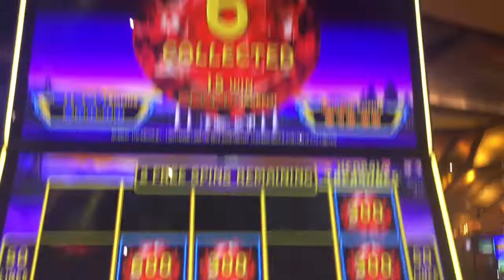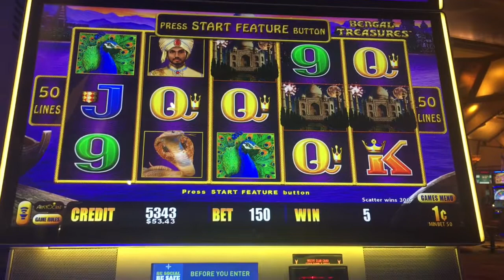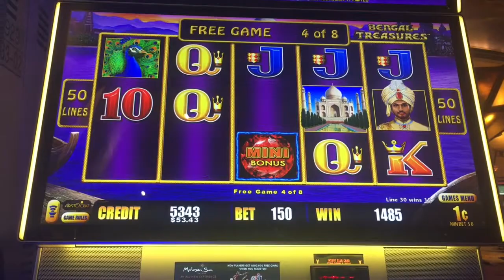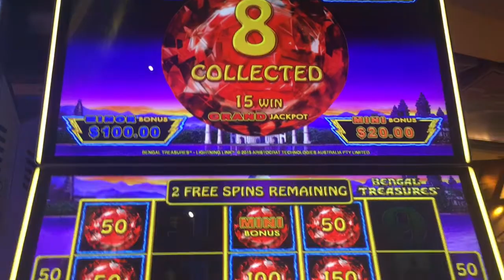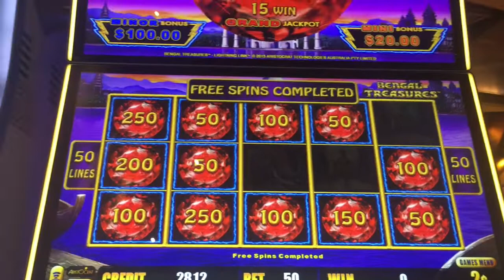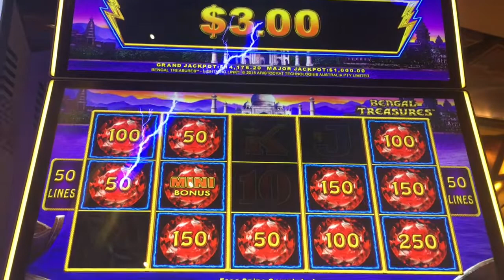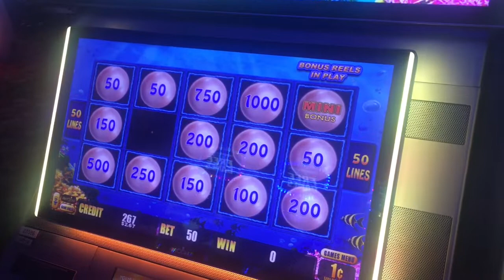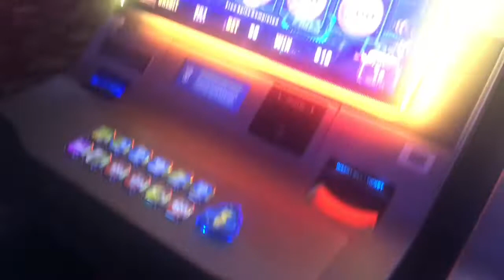BENGAL TREASURES & MAGIC PEARL LIGHTNING LINK Multiple BONUS WINS! LOVED IT!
Hello & Welcome! Enjoy this fun run on Bengal Treasure Lightning Link! Multiple bonus wins & multiple bets!!!

This channel is about having a little fun and enjoying  life. I love to "Have FUN" playing slots! Inspired by & dedicated in honor of my Mom Angel  who worked so hard all her life and found a little happiness playing slots at the casino on occasion!!!  It's amazingly exciting & FUN! I will share my various slot play, win or lose with tips on bonus wins & features of the game weekly!

Please gamble responsibly!  If slots and the casino is your choice for entertainment once in awhile play smart and stay within your means!!! That way win or lose you GO HOME A WINNER!  Your Health is your Wealth! Take Care of Yourself and remember "HAVE FUN!!!

WISH YOU ALL THE BEST OF LUCK! Videos are intended for the legal Age limit in your State!
Started uploading May, 2019!

I hope you enjoy & "Always Have Fun!"